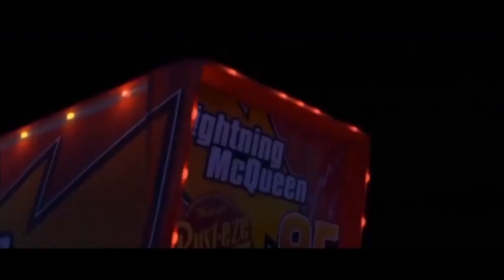Cartoon Characters | Cars 2006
Cars 2006
While traveling to California to race against The King (Richard Petty) and Chick Hicks (Michael Keaton) for the Piston Cup Championship, Lightning McQueen (Owen Wilson) becomes lost after falling out of his trailer in a run down town called Radiator Springs. While there he slowly befriends the town's odd residents, including Sally (Bonnie Hunt), Doc Hudson (Paul Newman) and Mater (Larry the Cable Guy). When it comes time for him to leave to championship is no longer his top priority.
Main characters
Lightning McQueen - A heroic race car
Mater - McQueen's best friend
Sally Carrera - McQueen's girlfriend
Doc Hudson - one of the greatest racers. He has won 3 piston cups
Sheriff - Old police chief
Sarge
Fillmore
Ramone
Luigi
Guido - Luigi's assistant
Flo - Ramone's wife
Mack - One of McQueen's car-mates
The King
Chick Hicks- Lightning McQueen's rival
Finn McMissile - A British spy
Holley Shiftwell - Mater's love interest
Professor Zündapp
Miles Axelrod
Francesco Bernoulli
Grem
Acer
Jackson Storm